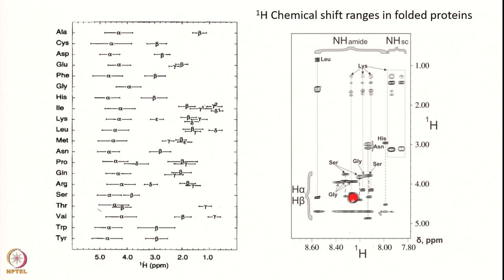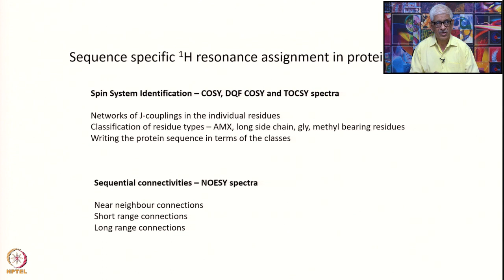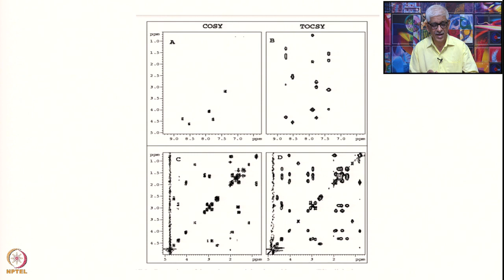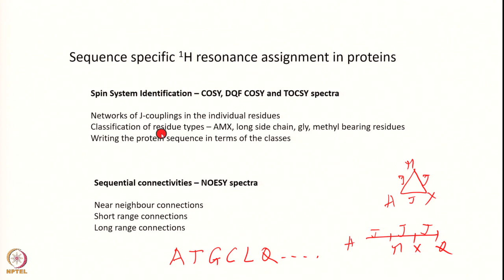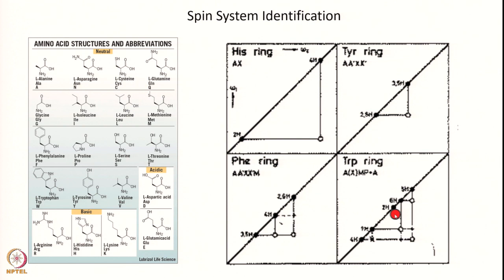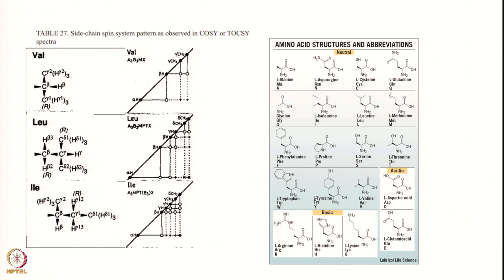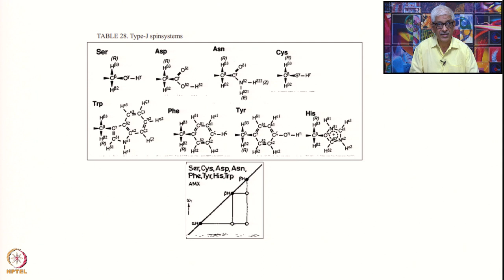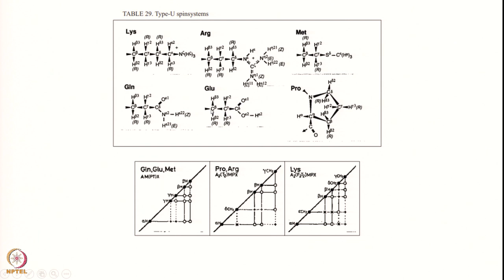Week 7- Lecture 33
Lecture 33 : Determination of Structure and Dynamics of Proteins-3